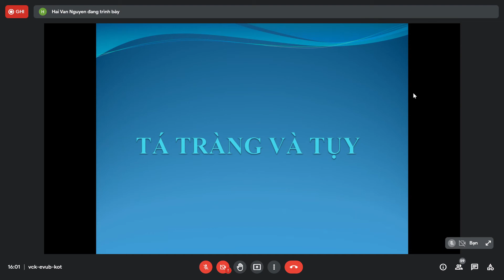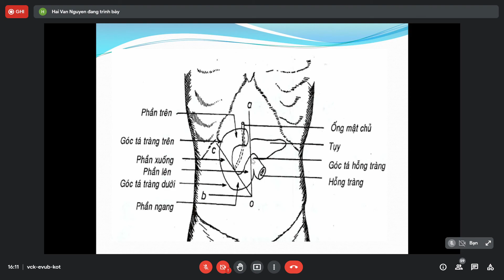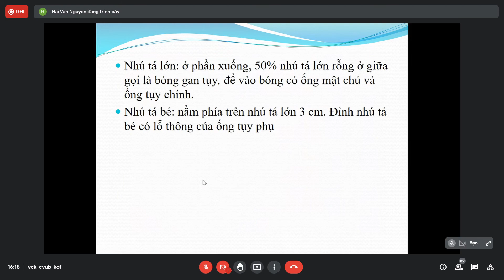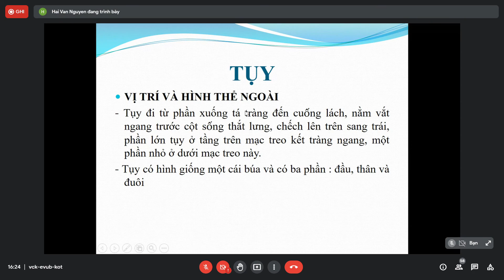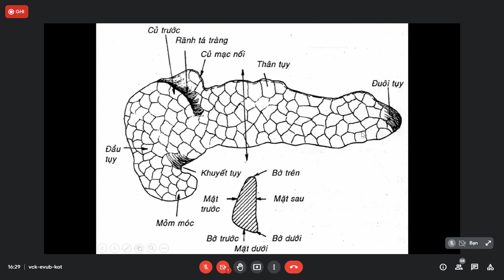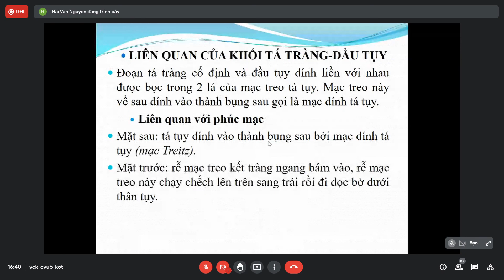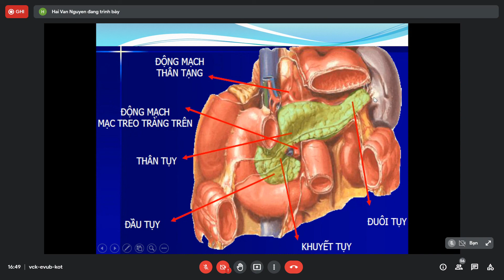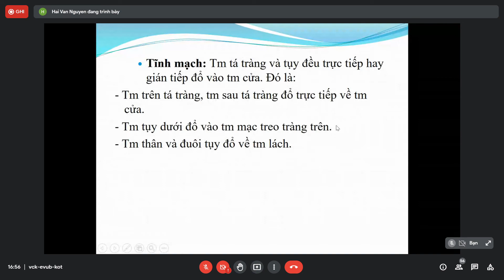Giải Phẩu tá tràng - Tụy Y2